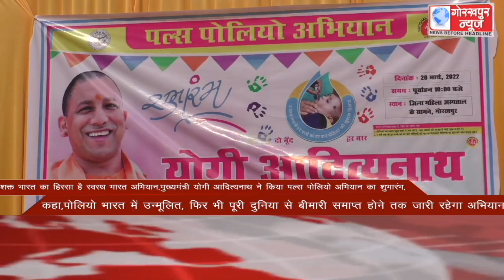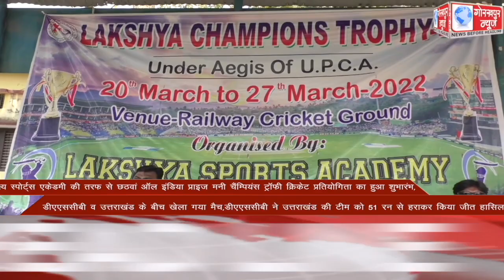GORAKHPUR NEWS Headlines 20-03-2022